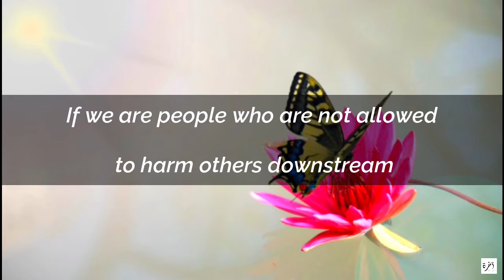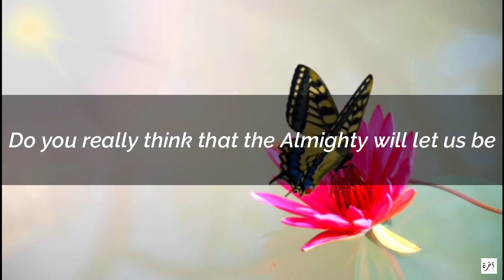Protect The Environment - Save The Earth - Short Beneficial Reminder - Mufti Ismail Menk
Copyrights